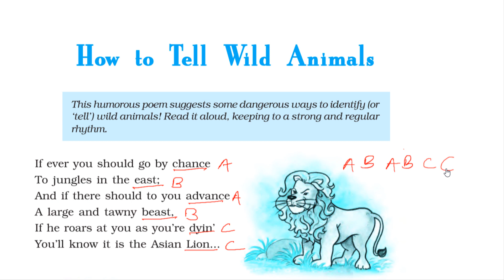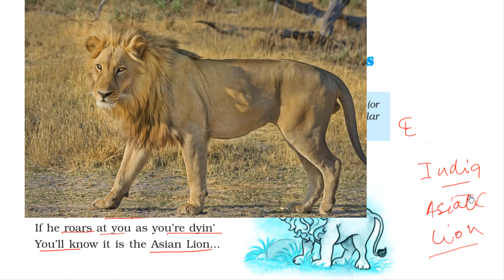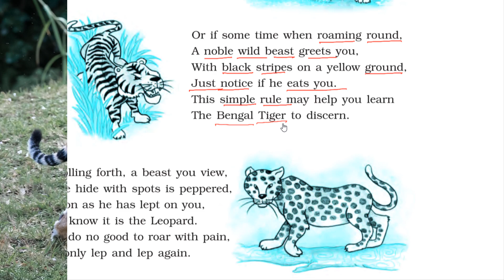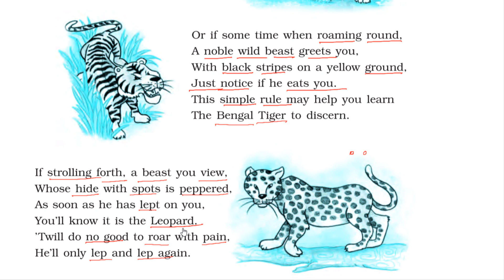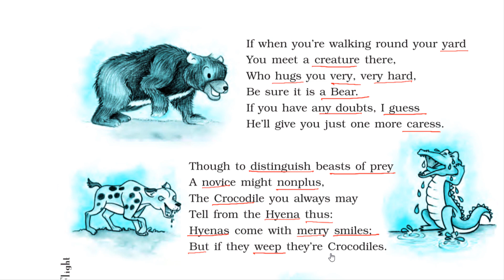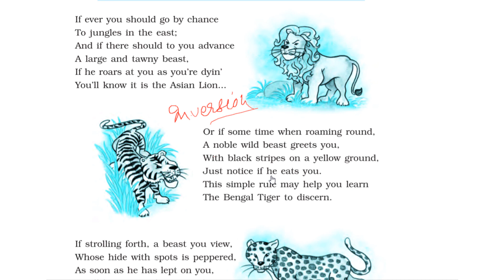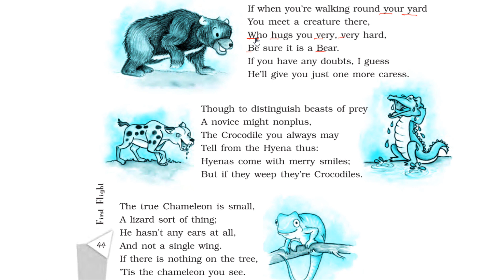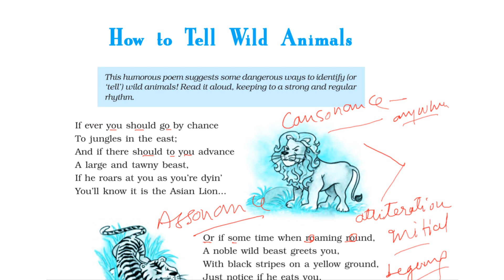'How to Tell Wild Animals' Class 10, Explanation in Hindi, Poetic Devices, Summary Ajeet Sir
'How to Tell Wild Animals': A very easy poem with a very good rhyme by Carolyn Wells. The poem is funny, entertaining and humorous when it explains the different and often dangerous ways to identify wild animals.

Board Students must Watch the tutorial with full attention to understand the poem and its central idea. Give  due attention to word-meanings and literary devices . It will  help in answering long form analytical and value based questions.

Sources and Credits:
Pixabay